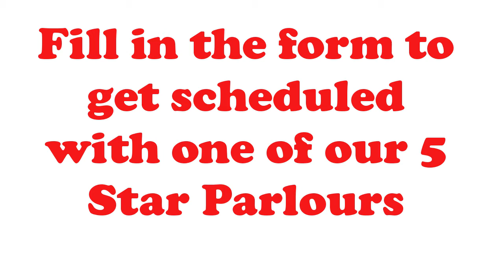Beauty Parlour near me Northlake Tx